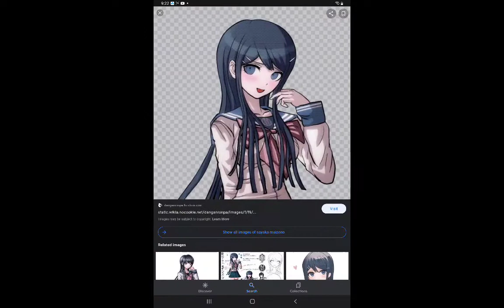making sayaka maizono in royale high